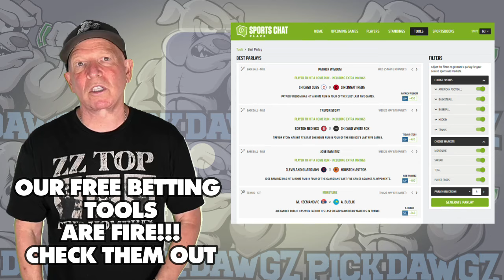Minnesota Twins vs New York Yankees 5/16/24 MLB Pick & Prediction | MLB Betting Tips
The New York Yankees face off with the Minnesota Twins in Thursday's MLB Baseball action. Get Mitch's Expert Pick and Prediction for this game.